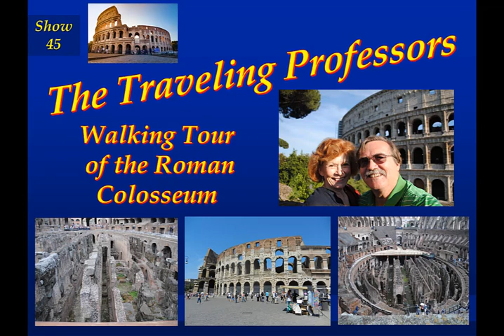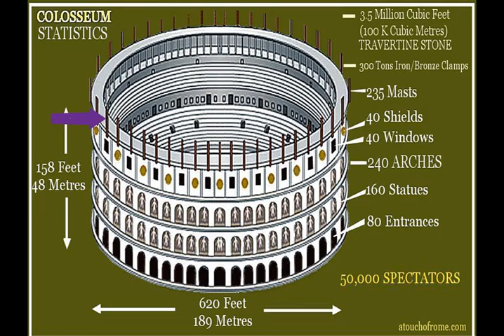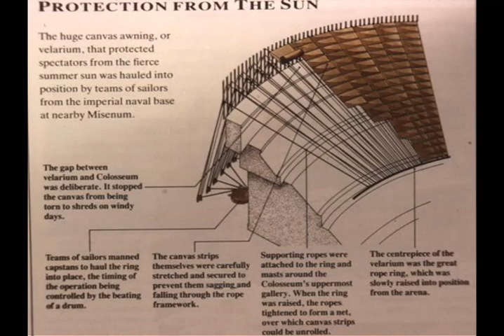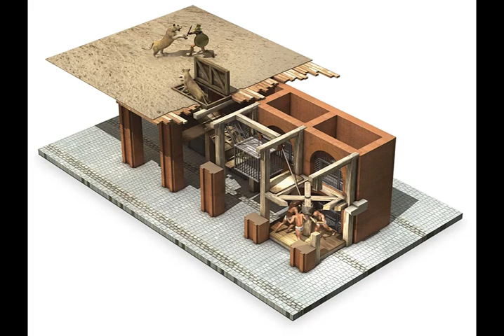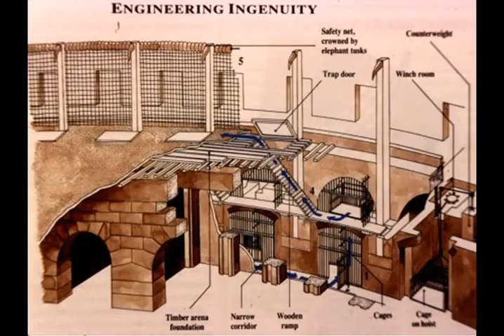Walking Tour Colosseum Show 45 TPRO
Show number 45 of the Traveling Professors is a walking tour with historical background to the Colosseum in Rome. This will give us some background  for arena building that we can see again in the arenas of Arles and Nimes in France. This walking tour will go out onto the arena surface, down into the underground area of the Colosseum and up to the forth level. We visited the arena in Rome in 2016 and I have added some views of how things have change to this day.